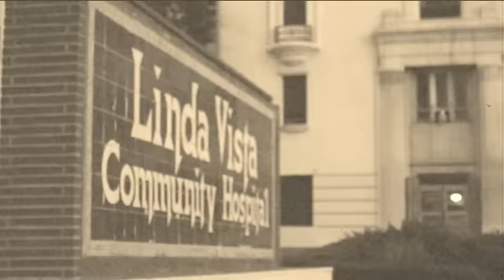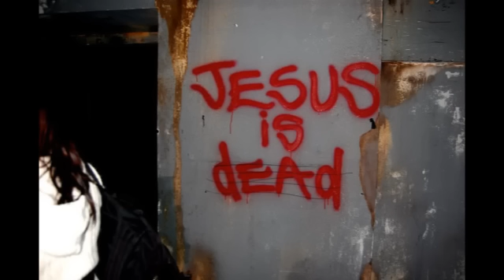Linda Vista Haunted Hospital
Los Angeles haunted hot spot

By: Albert Carranza Jr.
Photography: Various Photographers & investigators